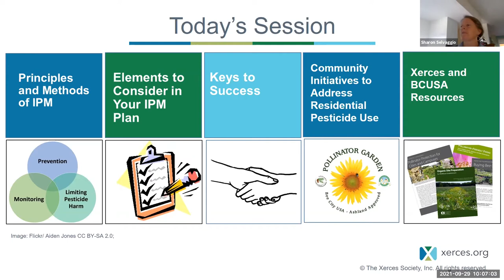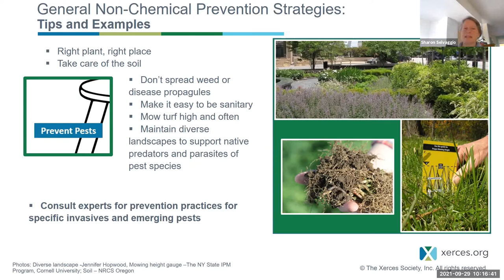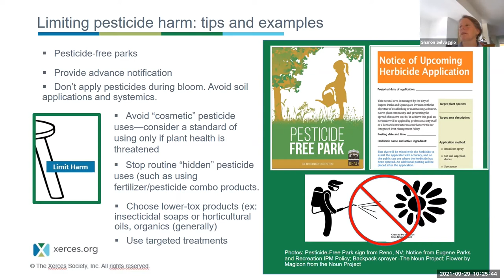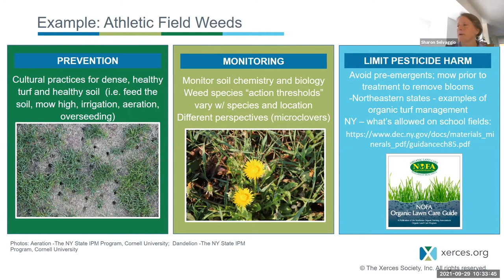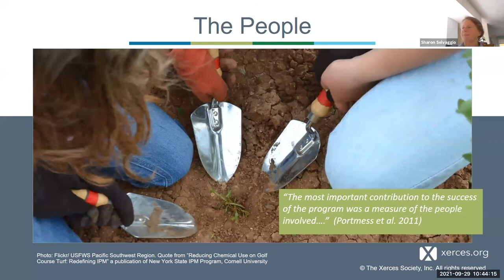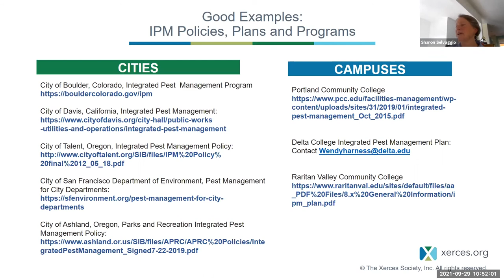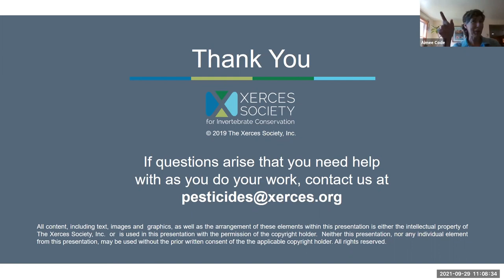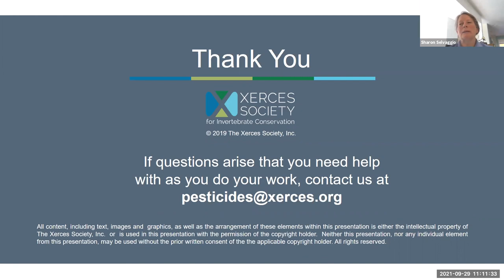Session 1: Reducing Reliance on Pesticides Through Integrated Pest Management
To protect pollinators, Bee Cities and Campuses are re-examining chemical-centric pest management practices and reducing pesticide use on city and campus lands. Join us for a presentation by Sharon Selvaggio, Pesticide Program Specialist at the Xerces Society, to learn about proven best practices for cities and campuses striving to reduce their reliance on pesticides. Sharon will also touch on examples of community-based efforts that are inspiring more people to reduce their reliance on these risky tools at home.